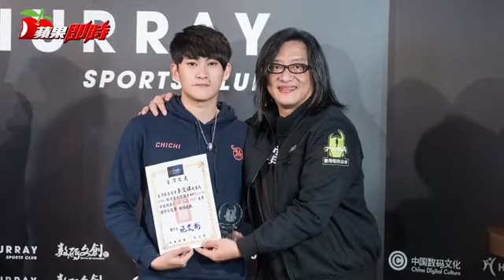【電競熱】徐薇力挺台大兒 施文彬成立協會追夢 | 台灣蘋果日報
「社會還是把電競選手當社會邊緣人。」歌手施文彬、同時也是台灣電競協會理事長的他心疼說道。即便電競已在台灣正名，修法納入運動產業，但從豪宅管委會以電競選手會吸毒鬧事為由，拒絕香港HKA戰隊入住；到104人力銀行調查顯示，45歲以上的中生代對於「玩電競、打電玩是壞孩子嗎？」超過半數受訪者還是抱持猶疑態度。